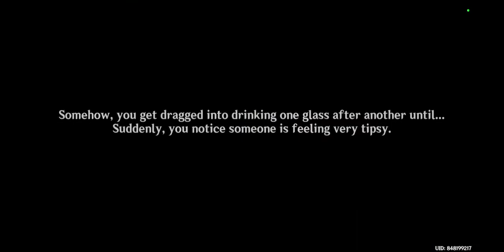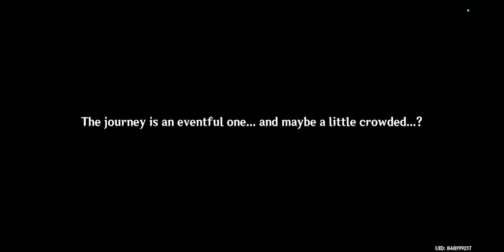Going To Golden Apple Island - Summertime Odyssey Part 1 [Genshin Impact] #88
I have watched some of the old archipelago on some videos but is my first time going to the Golden Apple Archipelago islands, since i started playing around ver 2.3.